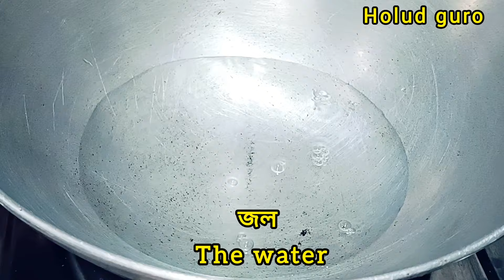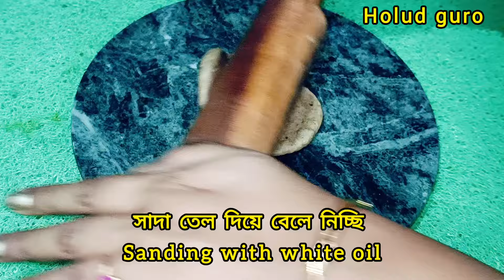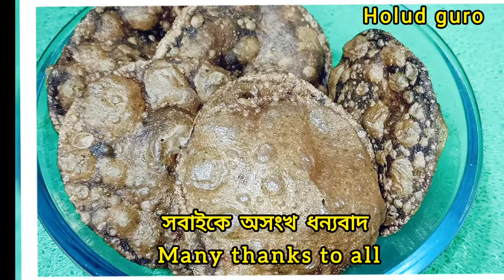লাল শাক দিয়ে কচুরি বানিয়ে খান,একদম নতুন স্বাদের এক রেসিপি। Bengali lal sakh kochuri.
লাল শাক দিয়ে কচুরি
উপকরণ
লাল শাক, সাদা তেল, লবন, চিনি, ময়দা।

Kachuri with red vegetables Materials Red vegetables, white oil, salt, sugar, flour.